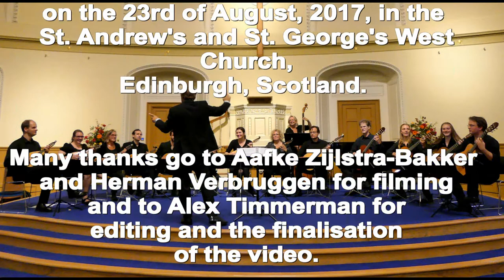CÓRDOBA - ISAAC ALBÉNIZ by the Dutch Mandolin Chamber orchestra HET CONSORT led by Alex Timmerman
ISAAC ALBÉNIZ (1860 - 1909) composed CÓRDOBA (Op. 232, No. 4) as the 4th movement of 'Chants d'Espagne' for piano solo.
It is perhaps best known in the arrangement for Spanish guitar by Miguel Llobet and since then it has become one of the most
loved Spanish works of classical (guitar) music.
It is believed that Albéniz was inspired by the Great Mosque of Córdoba in Córdoba, Andalusia. Some say that the "beauty and romance, together with the particular charm of the city of Cordoba, inspired this composition.

In this video you can here this wonderful composition in the arrangement for Mandolin Chamber Orchestra by the conductor
performed by the Dutch Mandolin Chamber orchestra
HET CONSORT conducted by Alex Timmerman.

The video was made during the
Int. Edinburgh Festival Fringe
at the orchestra's concert
on the 23rd of August, 2017, in the
St. Andrew's and St. George's West Church,
Edinburgh, Scotland.

Many thanks go to Aafke Zijlstra-Bakker
and Herman Verbruggen for filming
and to Alex Timmerman for editing
and the finalisation of the video.

HET CONSORT
Netherlands
2017